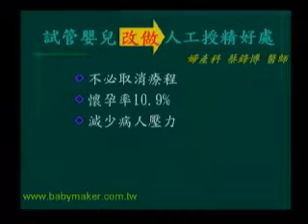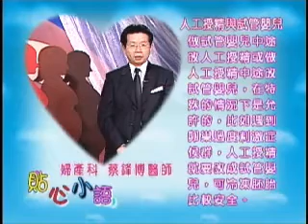助妳好孕 為何人工授精要轉做試管嬰兒？ TV140 4